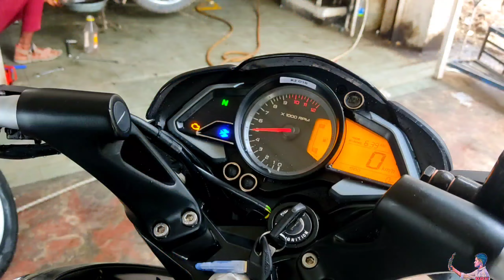Taking delivery pulsar ns 125 / pulsar ns 125 bs6 / pulsar ns 125 review / ns 125 bs6 / prk bhai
नमस्ते मेरा नाम है krushn
और आप देख रहे हैं मेरे
PRK Bhai YouTube
चैनल को. To es channel
pe me achhe video
 Launga to video aapko
 Pasand aaye to video
 ko like kijiye or channel
       --Please--

tags...

pulsar ns 125 new model
pulsar ns 125 abs